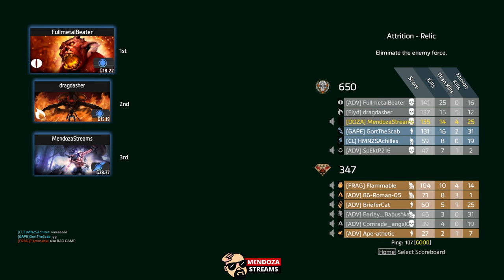titanfall2 / Attrition / R-101 / Scorch /